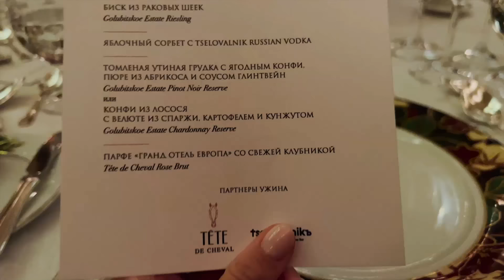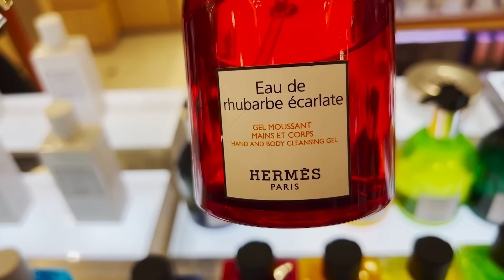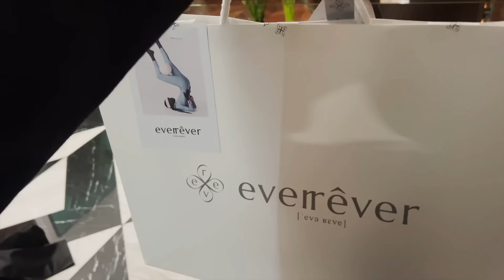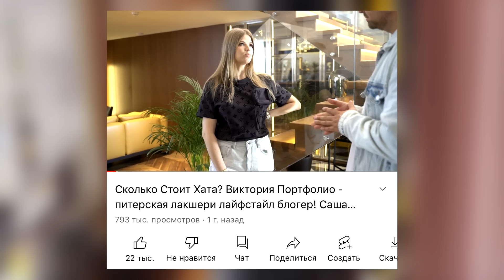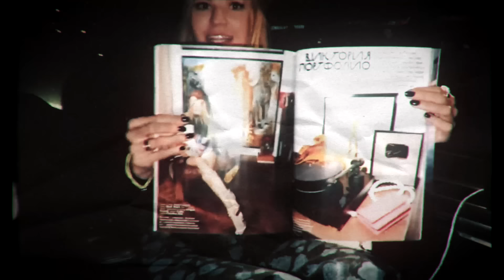ЧТО со МНОЙ СЛУЧИЛОСЬ на ДОРОГЕ ! САМЫЙ НЕУДАЧНЫЙ ДЕНЬ !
Самая странная ситуация, которая произошла со мной на дороге. То, что я была удивлена, ничего не сказать! Даже не знала как реагировать!

Окунёмся в прошлое! Сделаю распаковку новинок как 10 лет назад, когда я начинала вести свою YouTube-канал.

Обзор самого необычного и неуловимого автомобиля. Так долго на обзор я не ждала ни 1 машину. Год ожидания стоил того! Убедитесь сами.

Так же в этом влоге сборы на мероприятие, покупки для дома и для дочек, салон красоты и спорт.